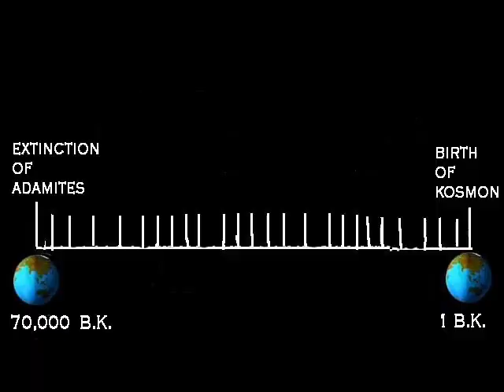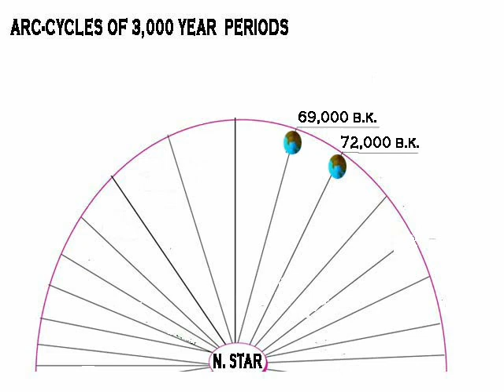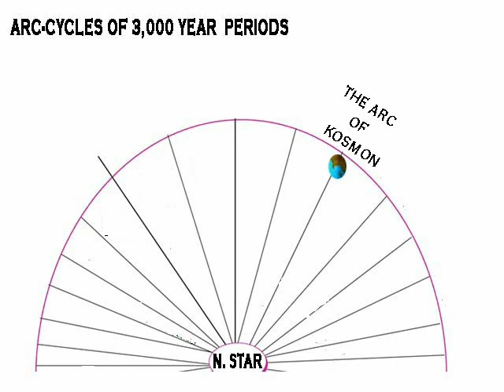3 OF 3 GENEOLOGY OF THE HUMAN RACE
THIS DOCUMENTARY EXPLAINS THE ORIGIN OF THE HUMAN RACE GOING BACK 72,000 B.K.